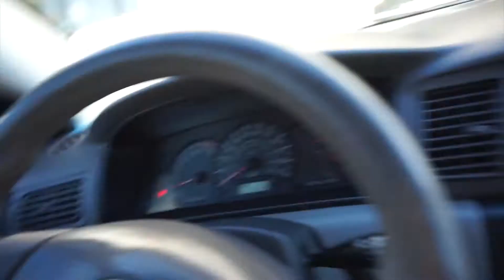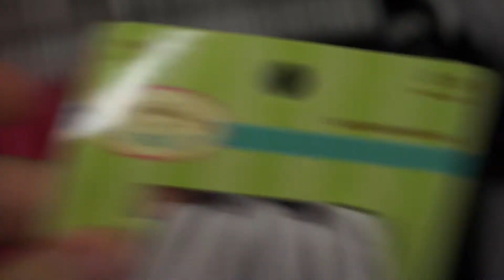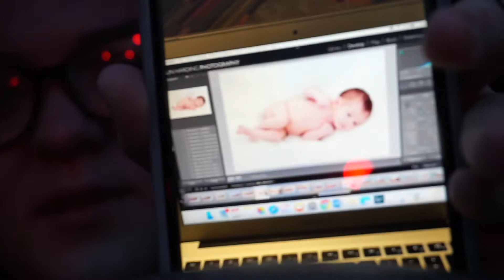PHONE-INDUCED PANIC ATTACK | Kaylin Jo